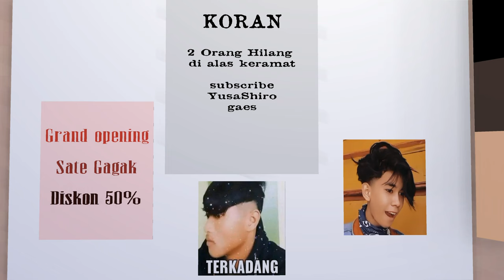Animasi ACI Ritual Sate Gagak - part 1